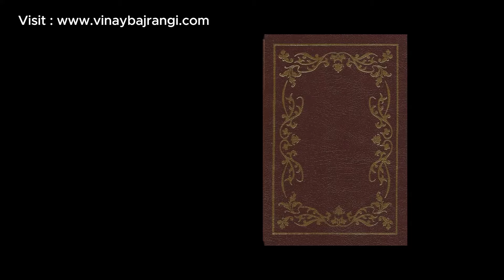ग्रह अच्छे लेकिन फल बुरे, जानिए अपने ग्रहों का रहस्य। Good Planets vs Bad Planets in Your Horoscope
In today’s video, we dive into the intriguing world of astrology, exploring the complex relationships between good and bad planets in your horoscope (kundli). Have you ever wondered how a seemingly perfect chart can lead to life’s challenges?  I discuss a compelling case study that illustrates how even strong planets can create difficulties.

🔮 Key Topics Covered:
1. The impact of good and bad planets in your horoscope.
2. Real-life examples of high-ranking planets causing distress.
3. Understanding how planetary positions affect relationships and finances.
4. The significance of a strong 9th house and its implications for your destiny.
5. Insights into overcoming challenges posed by your kundli.

We’ll analyze a real case of an individual whose life, despite good planetary placements, faced turmoil in marriage and finances. Learn how the positions of planets like Mars, Venus, Ketu, and Rahu play a crucial role in shaping your experiences.

✨ If you’re facing challenges in your life or curious about your horoscope’s implications, this video is for you!

Have questions? Drop them in the comments, and I’ll be sure to address them!